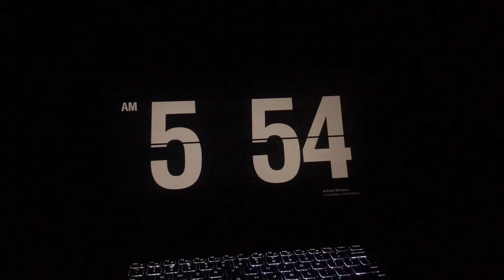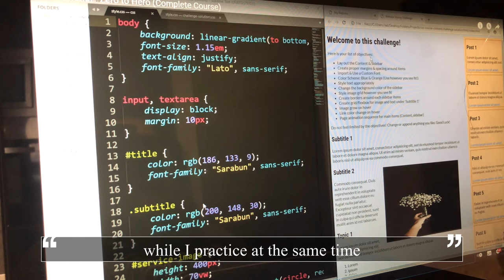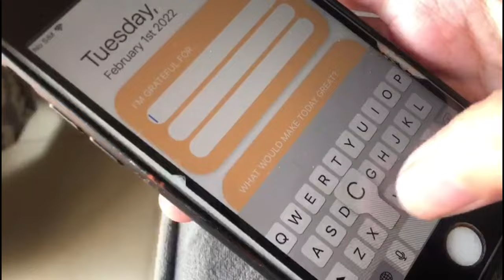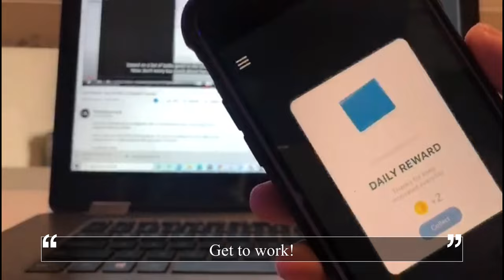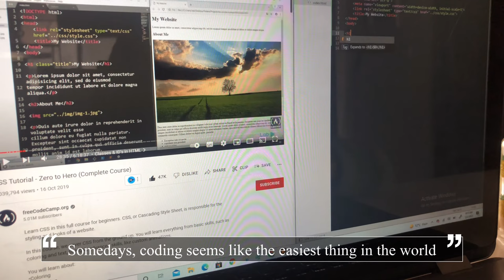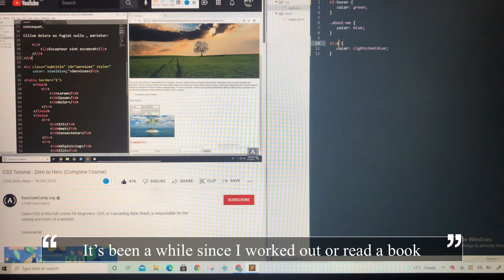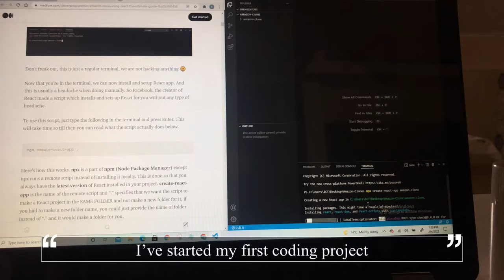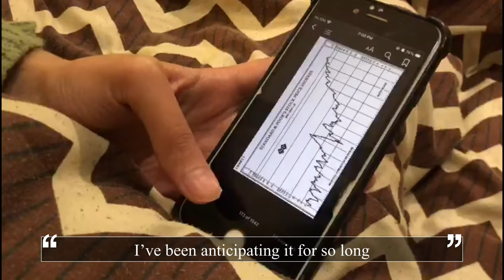[VLOG] waking up at 5AM | meditation | learning Korean from scratch | homemade pizza | coding vlog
Hi everyone! This week was quite a productive one. I woke up at 5AM everyday except for one day when I overslept. However, I've recently been going strong with my coding practice and Korean language learning.

🎶 Music

📱 Apps

💻 Equipment

Camera: iPhone 8
Edit: VLLO (mobile version)
Laptop: Dell Inspiron 15

Books

Freelancing